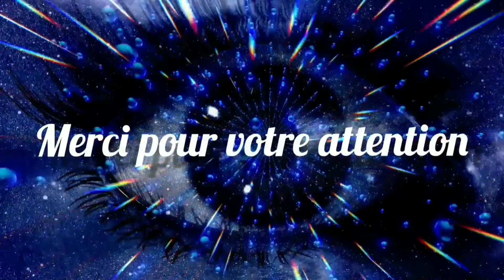0157 - PHILO - Comment faire pour savoir si la vie n'est pas un révélateur de notre nature profonde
1001 PENSEES - Pensée n°0157 - La vie est-elle un révélateur de notre nature profonde ? Les épreuves constituent-elles une opportunité d'évolutuon, ou d'involution ?

Certaines personnes paraissent être  capables du meilleur, et d'autres du pire.

Avons nous le choix d'être, ou de devenir ce que nous sommes. Ou bien, cela était-il prédéterminé, ce qui impliquerait que le but de notre vie serait de révéler notre nature profonde.
Telles sont les questions posées dans la présente vidéo

PS. qui a regardé le générique jusqu'à la fin ?
VOS REMARQUES ET COMMENTAIRES, SONT LES BIENVENUS